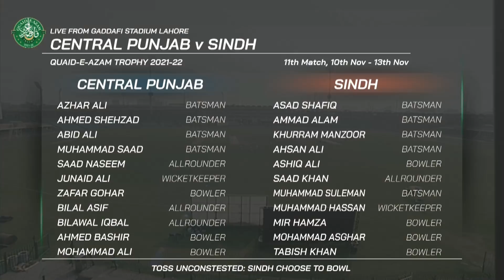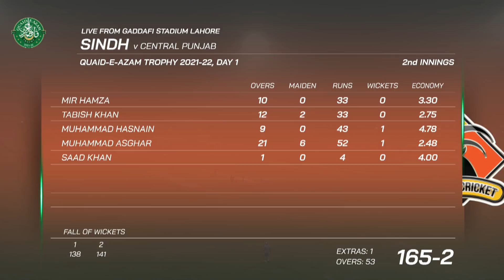Highlights | Sindh vs Central Punjab | Day 1 | Quaid e Azam Trophy 2021 | PCB | MA2N